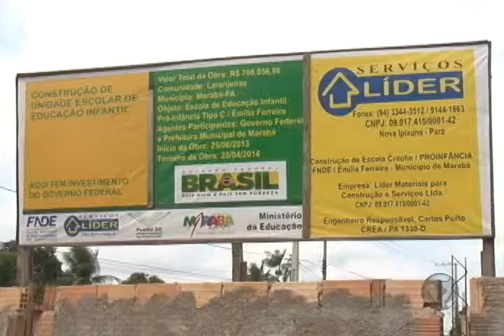PREFEITO DISSE QUE OBRAS ESTÃO SENDO RETOMADAS NO MUNICIPIO E CONTRATADOS DA EDUCAÇÃO TERÃO DE SER